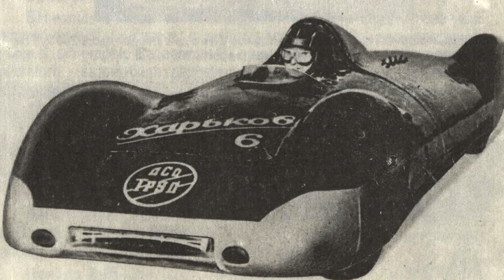10 самых быстрых автомобилей советских времен [ АВТО СССР #55 ]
Топ 10 самых быстрых автомобилей советских времен [ АВТО СССР #55 ]

Смотри Топ 10 самых быстрых автомобилей советских времен.
Узнай о 10 самых быстрых автомобилей СССР.
Рекордные и гоночные автомобили СССР.
Топ 10 самых быстрых автомобилей :
1  ХАДИ-9
2 Пионер-2М
3 Харьков-Л
4 Харьков-6
5 ЗИЛ-112С
6 МАДИ-01
7 ЗИЛ-117
8 ГАЗ-3105 Волга
9 ХАДИ-13ЭМ
10 ВАЗ-21093 и ВАЗ-21099